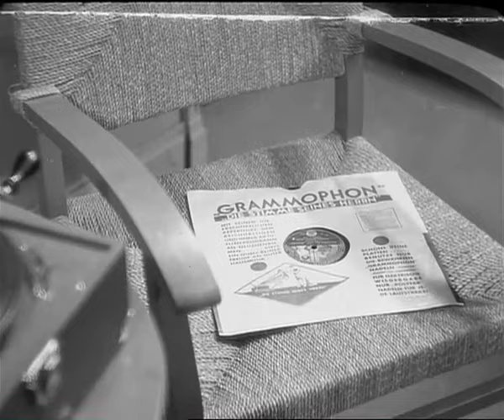Karl Valentin & Liesl Karlstadt | IM SCHALLPLATTENLADEN [subtitled]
Karl Valentin treibt als Kunde in einem Schallplattenladen die liebenswürdige Verkäuferin (Liesl Karlstadt)  zur Verzweiflung. Dabei geht mehr zu Bruch als man sich vorstellen kann...
Karl Valentin: Kunde
Liesl Karlstadt: Verkäuferin
Elisabeth Papperlitz
Regie: Hans H. Zerlett
Produktion: Anny Ondra, Karel Lamač
Schnitt: Ella Ensink
Deutschland, 1934
Mit freundlicher Genehmigung der Familie Valentin und Gunter Fette

Alle Filme von Karl Valentin und Liesl Karlstadt sind bei "FILM 101// gute Filme aus München" erschienen und bestellbar

oder kommt doch bei Euerem nächsten München Besuch direkt in unser Musäum im Isartor!